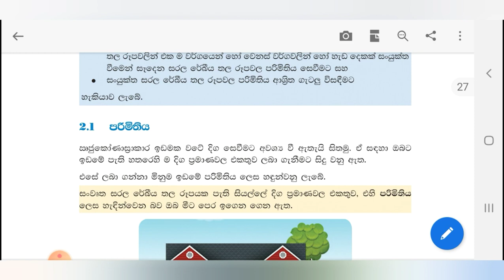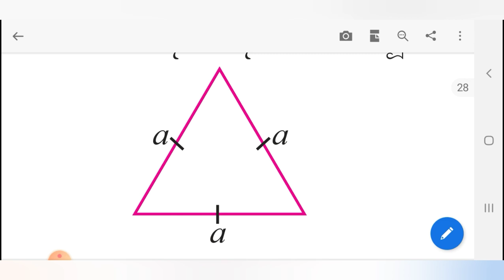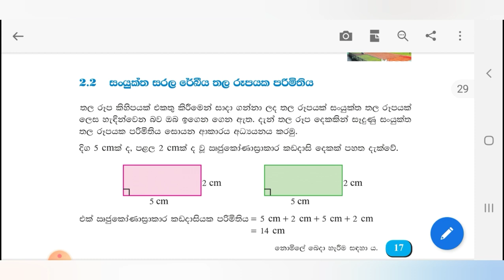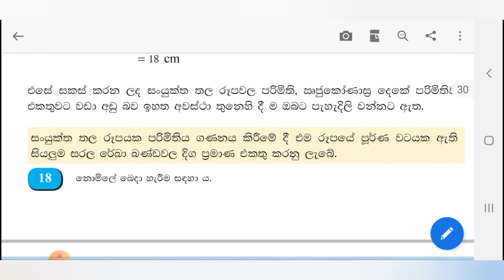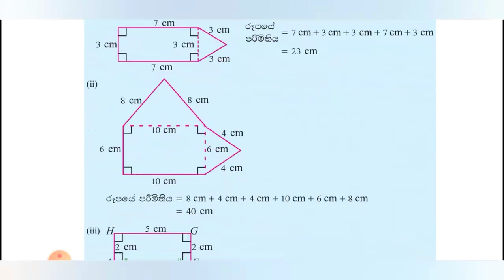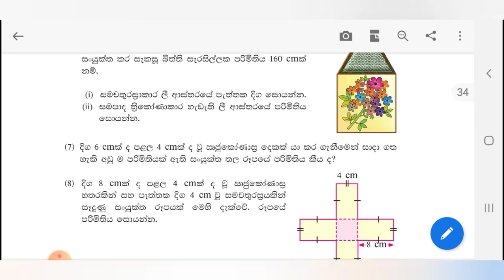8 වසර ගණිතය |2 පාඩම |පරිමිතිය